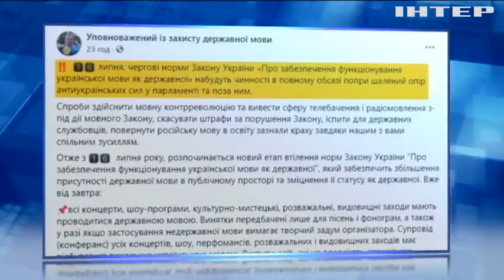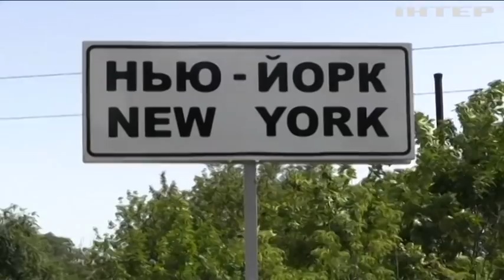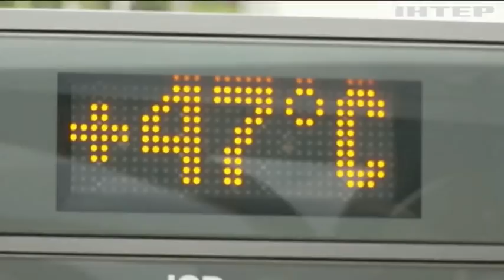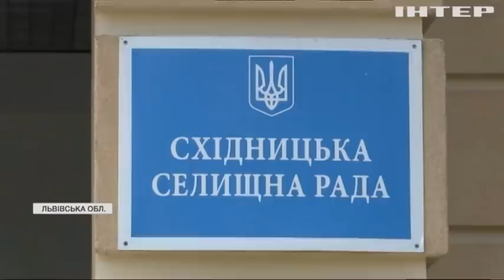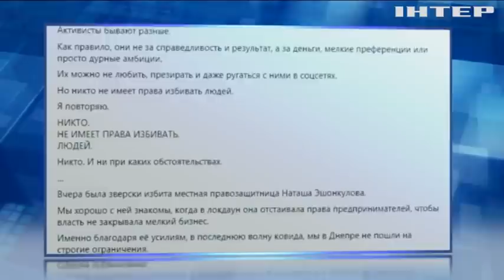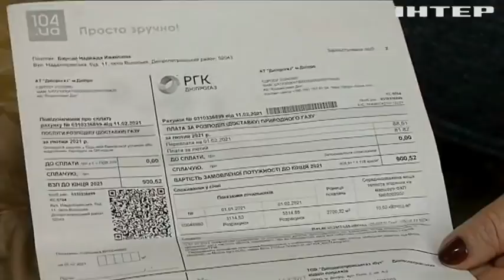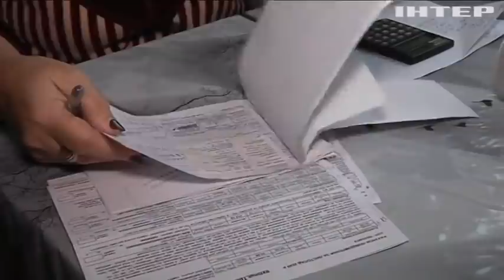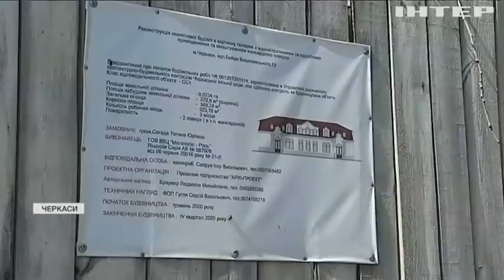Подробности, выпуск за 16 июля 2021 года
Дивіться у цьому випуску: Туризм, вакцини та виплати пенсіонерам: депутати заслухали звіт очільника Кабміну. На засіданні РНБО анонсували посилення карантину. Українці намагаються врятуватися від пекельного сонця.